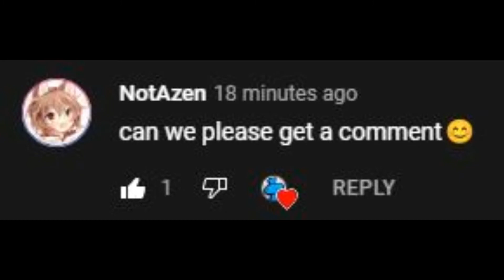(Day 672) Completing a Jump of Tower of Generation Failure Everyday Until I Beat The Whole Tower